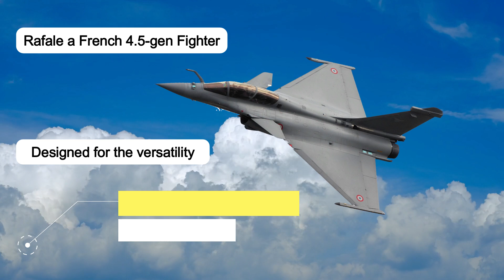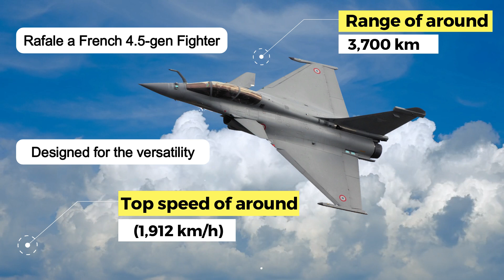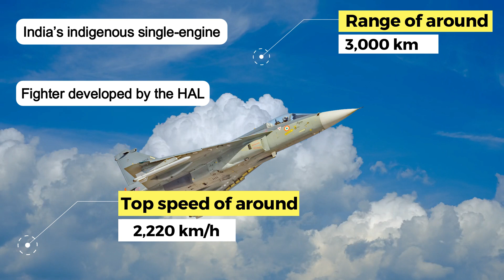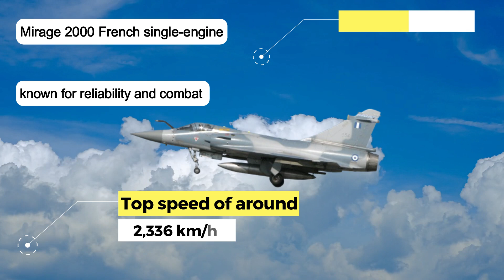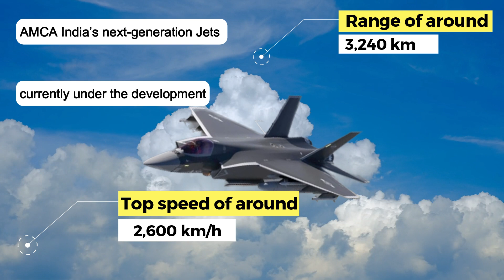Top 5 Lethal Indian Combat Aircraft That Dominate the Skies.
India’s air force is armed with some of the world’s most advanced and lethal fighter jets, combining speed, stealth, firepower, and cutting-edge technology. From multi-role fighters capable of precision strikes to stealth platforms that dominate the skies, these aircraft form the backbone of India’s aerial defense.

India’s 5 Most Powerful Fighter Jets

Top 5 Lethal Indian Combat Aircraft

Deadliest Fighter Jets in India’s Arsenal

India’s 5 Elite Warplanes You Must Know

Top 5 Indian Fighter Jets That Dominate the Skies

India’s Most Formidable Fighter Jets

5 Indian Fighter Jets That Strike Fear in the Sky

In this video, we take a closer look at India’s top 5 most dangerous fighter planes that make it a formidable force in modern aerial warfare.

1. Rafale

The Rafale is a French twin-engine, 4.5-generation omnirole fighter jet designed for versatility and high performance. It has a top speed of around Mach 1.8 (1,912 km/h) and a range  of approximately 3,700 km. The aircraft can carry a payload of up to 9,500 kg on multiple hardpoints, including air-to-air, air-to-ground, and nuclear weapons. Equipped with advanced avionics, AESA radar, electronic warfare systems, and precision-guided munitions, the Rafale is capable of air superiority, deep strike, reconnaissance, and nuclear missions. Recent inductions feature enhanced electronic warfare suites and Meteor missile integration, making it one of the most formidable aircraft in the Indian Air Force.